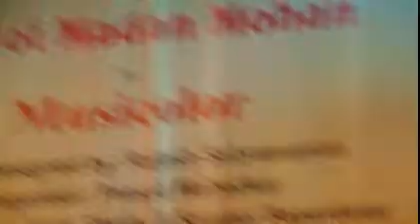Tum Bin Jeevan - Bawarchi, By Shrirang Bhave (22dec 2012) - Musicolor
Singer - Shrirang Bhave..in the Concert PHIR WOHI SHAM, tribute to the legend MADAN MOHAN by MUSICOLOR...This song was originally sung by the Grea Manna De Saab